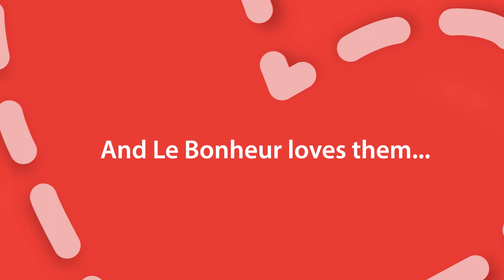Le Bonheur Children's Hospital patients and families share messages of thanks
On Valentine's Day, patients and families share messages of gratitude for the heartfelt care provided every day at Le Bonheur.